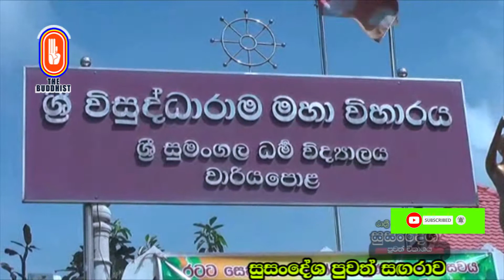Wariyapola Sri Sumangala Thero pinkama - සුසංදේශ පුවත් The Buddhist TV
බෞද්ධ ප‍්‍රවෘත්ති විකාශය, සුසංදේශ පුවත් රාත්‍රී 08.30
ලංකාවේ ප‍්‍රථම සහ එකම බෞද්ධ ප‍්‍රවෘත්ති විකාශය
The Buddhist Media Network

The Buddhist TV | සැම හිත සුව පිනිස
First Buddhist TV and Radio channel in Sri Lanka. The Buddhist channel studios are located at Sri Sambodhi Viharaya that is situated in Colombo 07, Sri Lanka